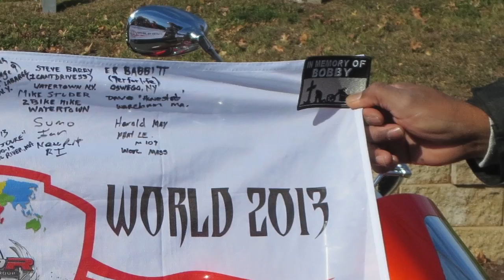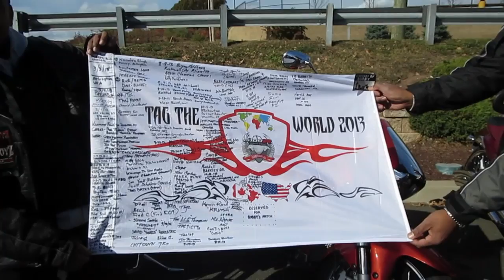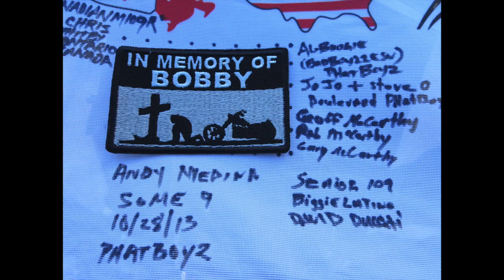PhatBoyz Baton Grab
This video is about PhatBoyz Baton Grab